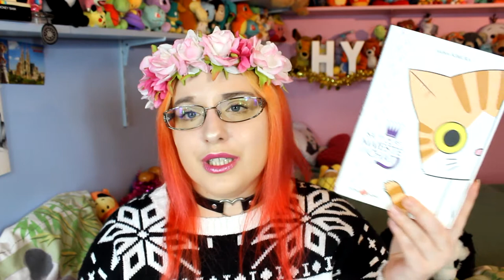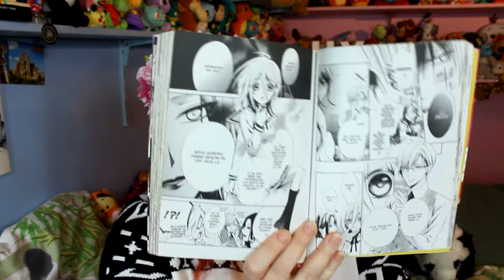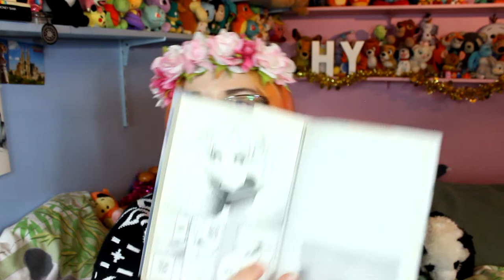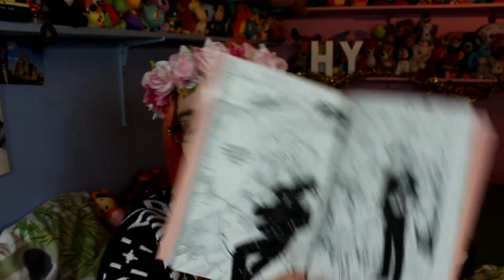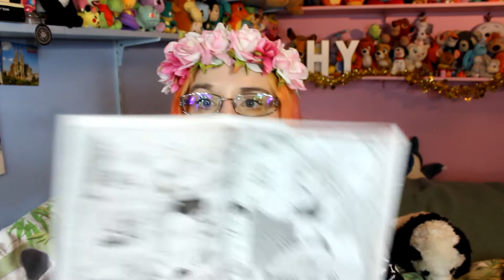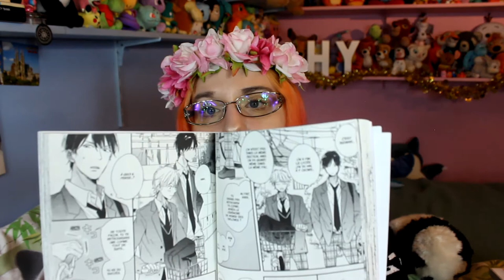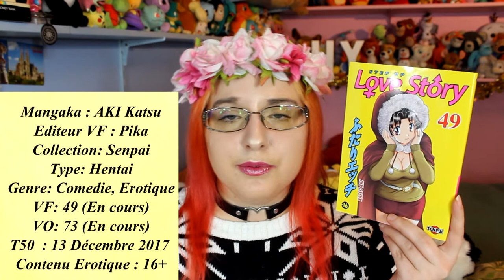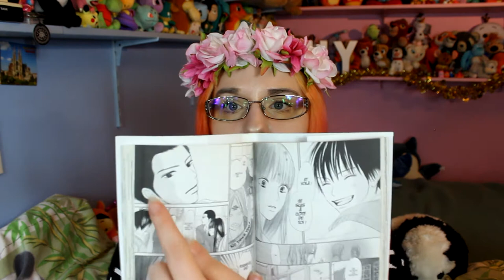📚 Manga Haul Novembre 2017 📚 Oups !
Pan' Pan Panda - Une vie en douceur : présentation le 17 février

Shojo : 4:23

Rental hearts : sera présenté en octobre 2018 oui oui

Shonen 16:00

seinen : 19: 07

 Bilan lecture 1 :  le 7 déceombre
Bilan lecture 2 : le 12/12
Bilan lecture 3 : 21/12

yaoi et yuri  22:43 :

Hentai : 28:00
Bleu Azur :  rdv le 9 décembre

Blabla : 32:50

♥ kik. : HibikiPandi
♥ SNUPPS : HibiYume
♥ Periscope : HibiYume
♥ Fyuse : hibiyume

Boîte Postale :
Hibiki YUME
 BP 10002
 17360 saint Aigulin